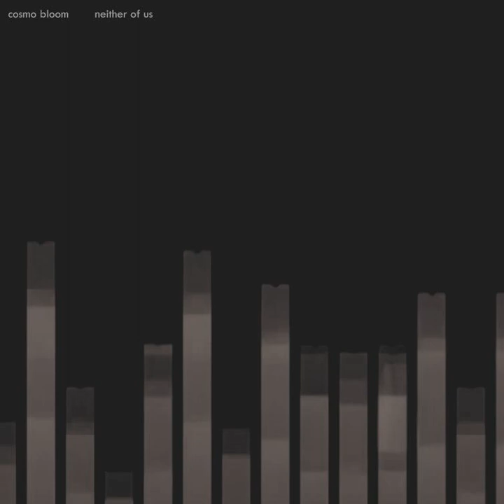Cosmo Bloom - Kommt Zur Welt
Thanks to : Boards Of Canada, Aphex Twin, Autechre, Stars Of The Lid, The KLF,  Brian Eno, Tim Hecker, Fennesz, Labradford, Karlheinz Stockhausen, John Cage, Cluster, Cabaret Voltaire, Throbbing Gristle, Pan Sonic, Jan Jelinek, Four Tet, The Black Dog, Basic Channel, Global Communication, Gramm, Oval.